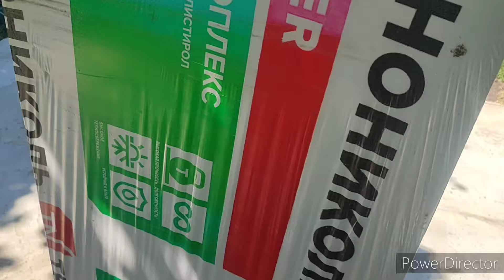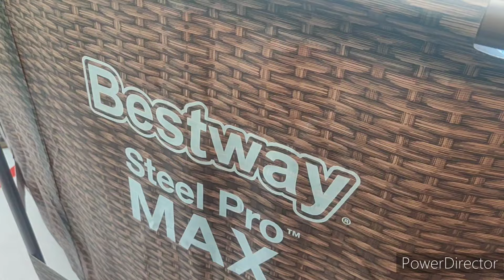БАССЕЙН КАРКАСНЫЙ! BEST WAY PRO MAX! ПОДГОТОВКА, УСТАНОВКА!